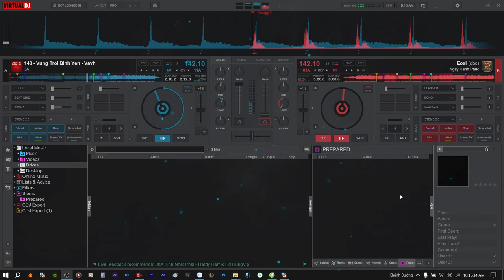Demo Vol.593 - Vùng Trời Bình Yên Remix Vinahey 2024 | NSTH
☞Ủng Hộ Tôi: TechComBank 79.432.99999
☞ Nguồn: Đang Cập Nhật
☞ Link Mp3 + Dowload :  Đang Cập Nhật
☞ Lời bài hát (lyrics):
Mây lang thang buồn trôi
Nặng mang ưu tư khát khao trong tim tháng ngày
Theo mưa rơi lạnh căm
Từng đêm anh nghe xót xa, em ơi có hay
Giữa bóng tối chập chùng
Tình anh như giấc mơ xanh bao hi vọng
Dẫn lối bước anh về, dìu em qua đắng cay
Xua mây đen tàn nhanh
Mặt trời bừng tia nắng tươi lung linh ấm nồng
Khi cơn mưa vụt qua
Tình yêu đưa ta thoát cơn phong ba bão giông
Khuất lấp những đêm dài
Mặt trời luôn chiếu soi cho em yêu đời
Xóa hết những nghi ngờ, tình yêu như khúc ca
Từng vòng tay trao hơi ấm rộn rã
Đôi tim mừng vui gặp gỡ
Trong ngày mới, nắng say tình dâng ngập lối
Nắng len qua hàng cây
Gió mơn man đùa lả lơi đàn bướm
Bước chân vui hạnh phúc
Nắm tay ta về vùng trời bình yên